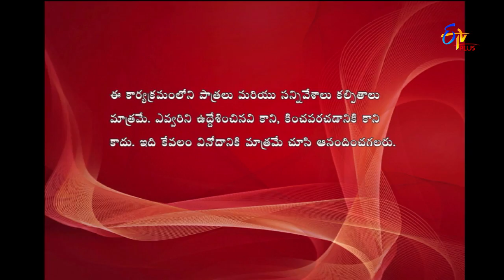Express Raja | Funny Bite 2 | 9th April 2019 | ETV Plus